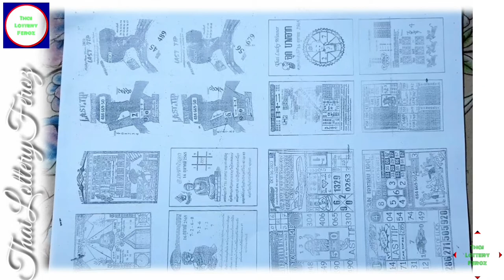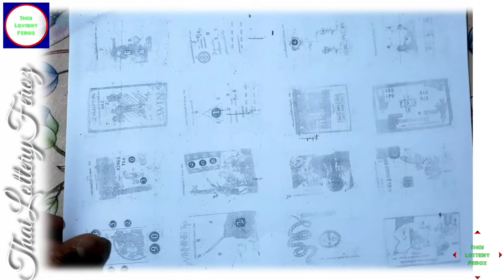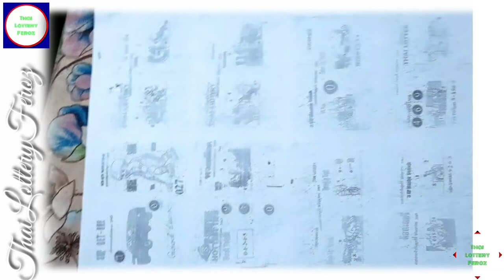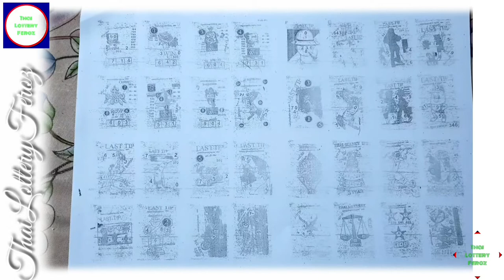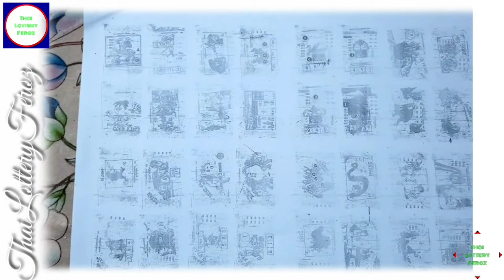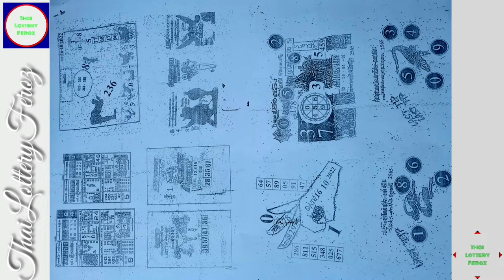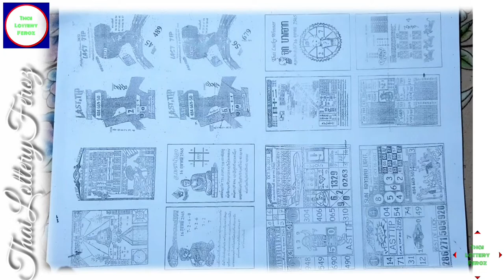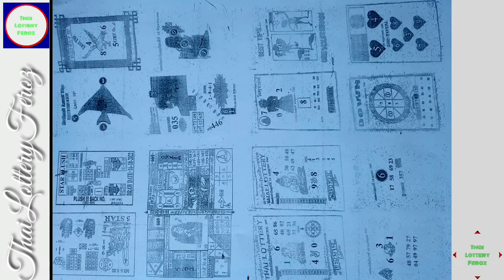Thai last paper || Lottery Thai Games || Thai Lottery 15_10_2022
Thai lottery 2nd paper 1st part 16/10/2022
2nd Papers Open 16/10/2022 3up cut total amd cut pair#thailottery#thai#thailottery
welcome To jamal Ahmed 915
Tha lottery paper formula open thai lottery magazine paper thai lottery 2nd papers open
Thailand lottery all papers
thai lottery 2nd paper new
thai lottery second paper new
Thailand Lottery 2nd Paper Magazine For 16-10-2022, Second Paper Full Magazine For 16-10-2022,
2and Paper's 16/10/2022 - Thailand lottery seocond Paper
Hello Friends Welcome to shipu Thailand Lottery
Thai lottery 4pc first paper 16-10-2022 | Thailand lottery 1st paper 16/10/2022

Lottery Saudi Arabia 🇸🇦
Lottery Oman 🇴🇲
Lottery Malaysia 🇲🇾
Lottery Qatar 🇶🇦
Lottery Kuwait 🇰🇼
Lottery India 🇮🇳
Lottery Bangladesh 🇧🇩
Lottery Nepal 🇳🇵
Lottery Bahrain 🇧🇭
Lottery USA 🇺🇸
Lottery France 🇫🇷
Lottery UK 🇬🇧